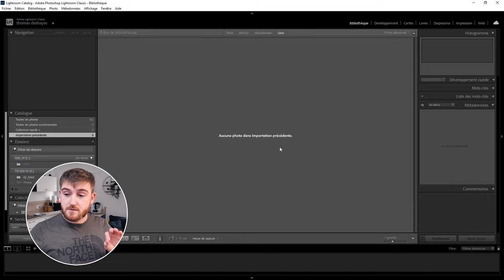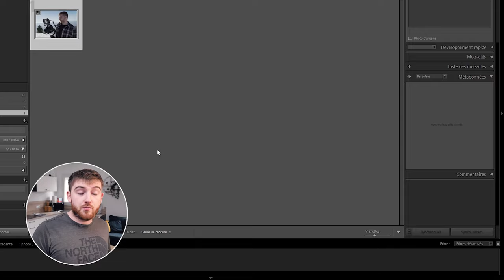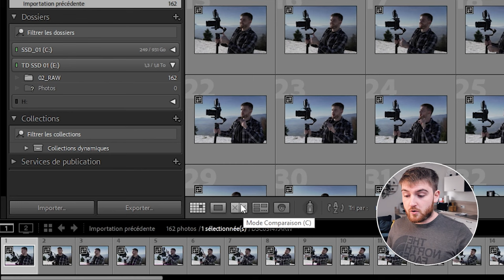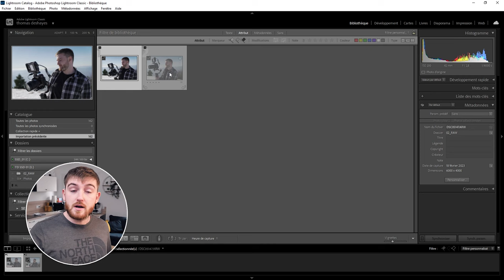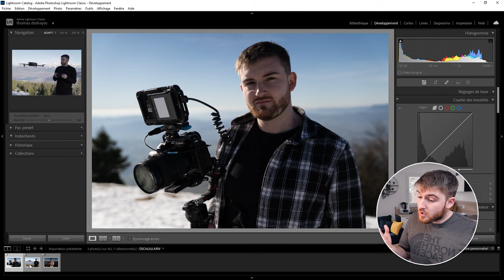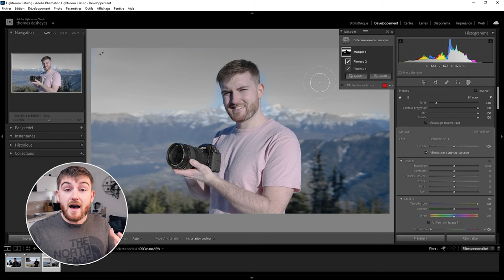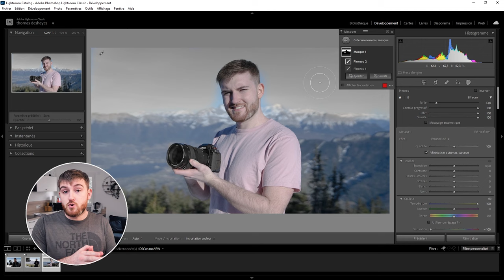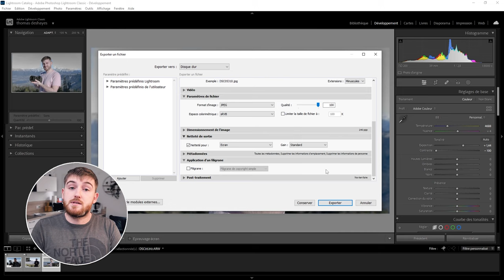Les bases de Lightroom Classic en 10 minutes ! (Tutoriel)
Les bases du logiciel Adobe Lightroom Classic en 10 minutes.
Cette vidéo est destinée aux personnes débutante qui veulent connaitre les bases du logiciel, une vidéo plus poussée sera bientôt disponible.

Pense au petit pouce bleu si la vidéo t'a plu, c'est gratuit pour toi et c'est super important pour moi !

♦ ♦ MUSIQUE ♦ ♦

J'achète mes droits musicaux sur plusieurs banques :
- Envato Elements
- Artlist
- Epidemic Sounds

♦ ♦ MON MATÉRIEL ♦ ♦

Caméras :
Lumix - S1
Lumix - GH4
GoPro - HERO 10 Black
GoPro - HERO 7 Black
insta360 - One X2

Objectifs :
Sigma - Bague adaptatrice EF - L
Sigma - 20mm f/1.4
Sigma - 70-200mm f/2.8
Lumix - S Pro 24-70mm f/2.8
Lumix - 12-60mm f/3.5-5.6

Drones :
DJI - Mavic 3 Cine
DJI - Mini 2

Stabilisateurs :
DJI - Ronin S

Micro & Sons :
Rode - VideoMic Pro
Sennheiser - Micro-cravate AVX
Sennheiser - MKE 400
Auna - Mic-900B
Bose - Companion 50

Stockages :
WD - Disque dur externe 2To
WD - Disque dur externe 4To
Lacie - Disque dur externe 4To
Lacie - SSD externe 2To

Trépieds :
Peak Design - Tripod aluminium

Gadget en tout genre :
Peak Design - Attache caméra
Atomos - Ninja V

♦ ♦ MES PARTENAIRES ♦ ♦